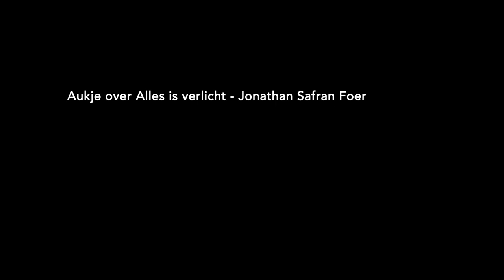5 09 Aukje over Alles is verlicht Jonathan Saffran Foer